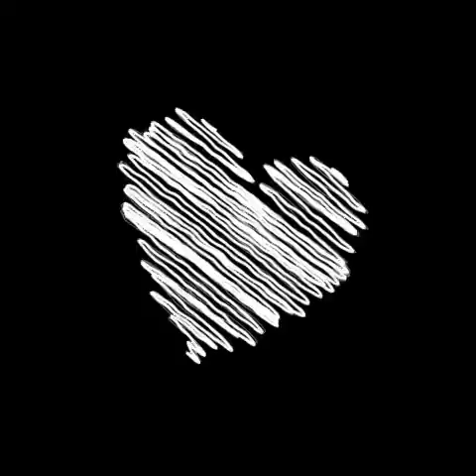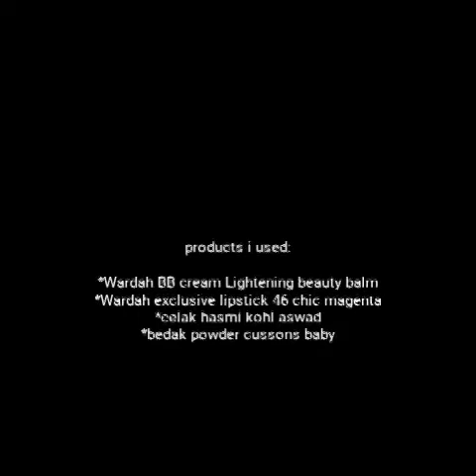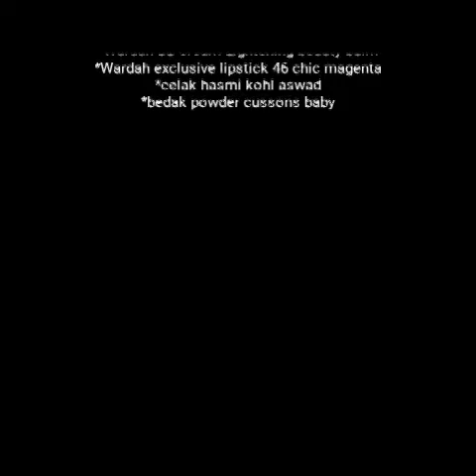Simple make up natural ,cepat & low budged# hasil maksimal hanya dgn bedak baby by Aisyah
Haii loves🤗
Di vidio ini aku share ke kalian bagaimana caranya  make up  simple ,natural ,cepat dan low badged  (gak perlu modal besar dan cepet bgt makenya...👏👏👏)
Buru-buru. ? Tenang😊
Liat vidio ini sampe selesai yaa.

Products i used:

Wardah BB cream lightening beauty balm natural SPF 32
Wardah exclusive lipstick chic magenta no 46
Celak hashimi kohl aswad
Maybelline fashion brow cream pencil
Cussons baby powder soft & smooth